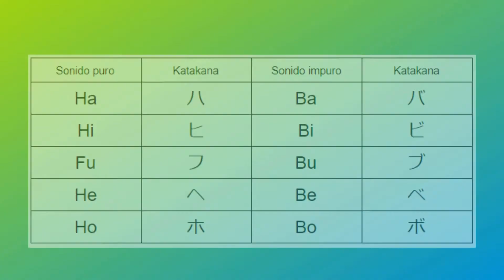Katakana (6) - Japonés desde cero (HA, HI, FU, HE, HO/BA, BI, BU, BE, BO/PA, PI, PU, PE, PO)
Aprende a escribir en japonés con esta serie de vídeos: Japonés desde cero. En este vídeo veremos cómo escribir los caracteres "ha", "hi", "fu", "he", "ho", "ba", "bi", "bu", "be", "bo", "pa", "pi", "pu", "pe" y "po" en katakana.